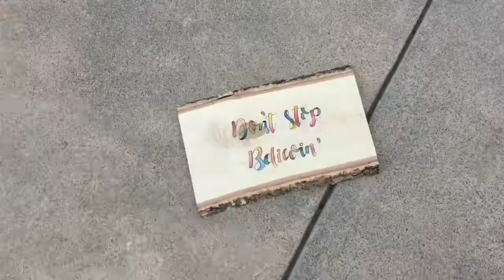DIY colorful wood burning with brush lettering script easy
Rainbow Loom Bands Easy Two peg tutorial that can be made on your finger loom, monster tail, rainbow loom or without a loom at all (two pegs of a pencil).  No hook easy rubber band loom bracelet tutorial.

レインボールーム
Плетение необычного браслета из резинок